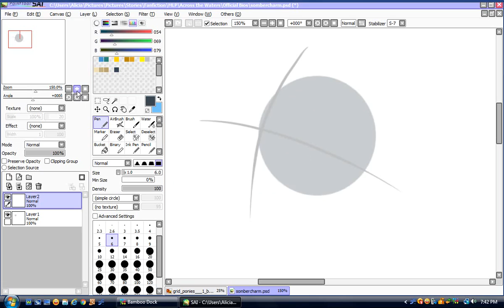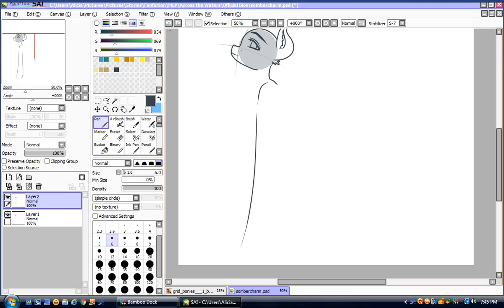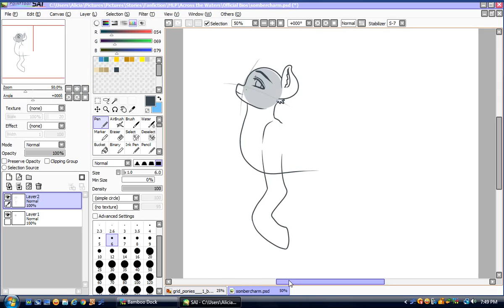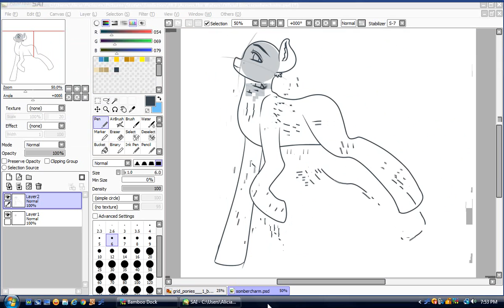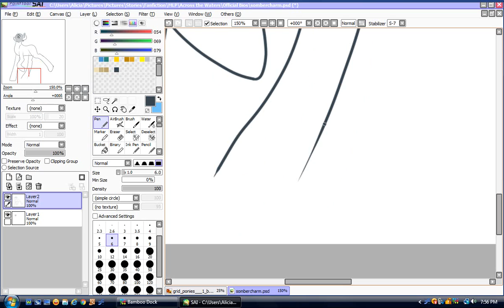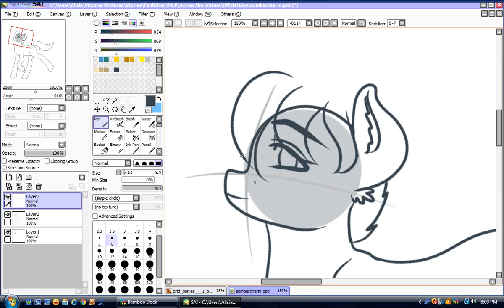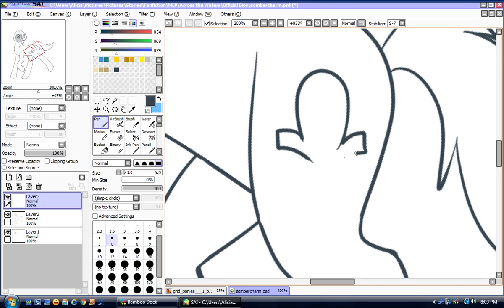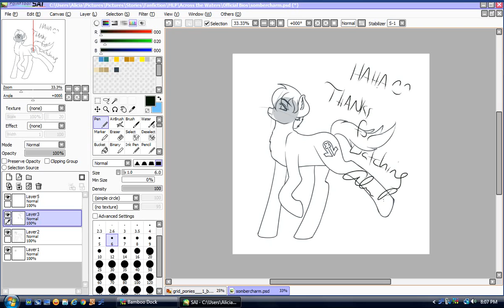Introducing Somber Charm Part 1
One of the last characters in my next generation. Design by PoiPoiMon.